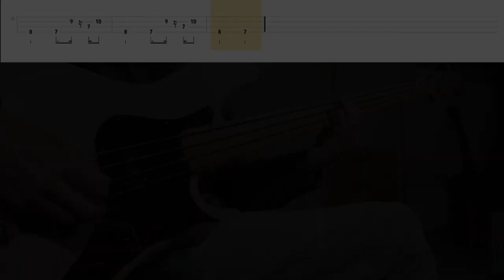King Gizzard and The Lizard Wizard - Cranes, Planes, Migraines (Bass Cover with Play Along Tabs)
Video of myself playing Cranes, Planes, Migraines by King Gizzard. Tabs transcribed by me using Guitar Pro 6 and Go PlayAlong.

This is track number 5 on Sketches of Brunswick East, Joey (lead guitarist) recorded the bass part.

Playing tips: I am palm muting the E string and the A string on the part that's in 7/8, I am pretty sure Joey does that too on the studio track.

Always nice to see you guys enjoying my videos, so thank you all for sticking around!